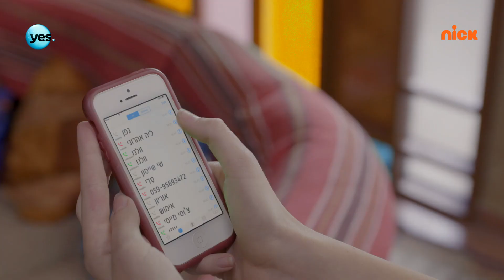כדברא: הרגעים הגדולים - עמית מנסה לתפוס את שרון ולילה על חם - ניקלודיאון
כדברא - חדש בניקלודיאון, רק לילדי יס!